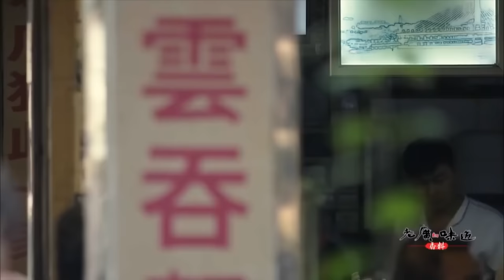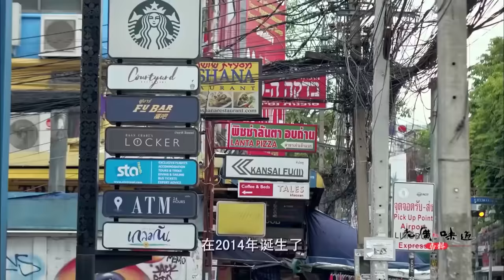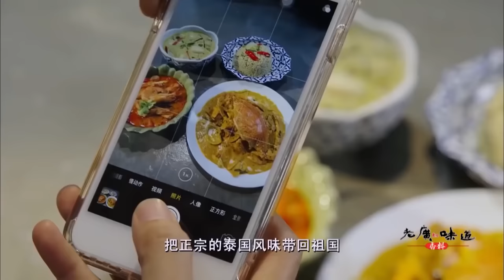老广人吃早餐太生猛，一碗云吞面下肚，连汤底都不剩！